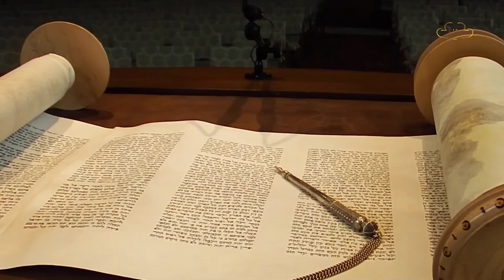רק בורא עולם יכול להושיע אותנו! - הרב ערן לוי שליט"א בסרטון חובה